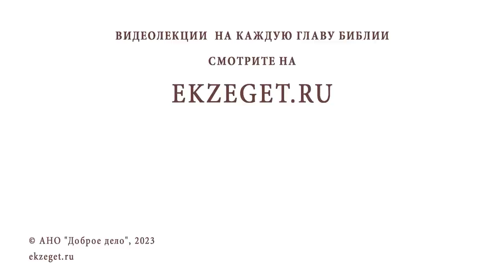КТО НА ПЕРВОМ МЕСТЕ : МУЖ ИЛИ ДЕТИ ? Протоиерей Александр Никольский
Команда Экзегет.

В сегодняшнем видео на библейском портале Экзегет вместе с протоиереем Александром Никольским отвечаем на вопрос: "Кто на первом месте: муж или дети?"

🔸  Муж – глава семьи
🔸  Взаимоотношения в семье
🔸  Любовь